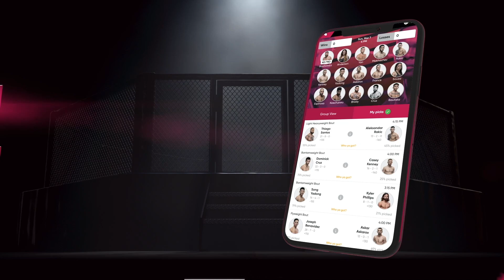Cynthia Calvillo previews Jessica Andrade matchup, says Ngannou situation is "irritating" | SCMP MMA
UFC flyweight contender Cynthia Calvillo joins SCMP MMA's John Hyon Ko ahead of her showdown with Jessica Andrade at UFC 266 on September 25. Timestamps below.

0:00 Intro
0:30 Shoulder surgery & recovery
3:55 Story behind faceoff photo with Jessica Andrade
6:01 The art of setting up fights
6:51 Intriguing aspects of Jessica Andrade
8:24 Breaking down Valentina Shevchenko/Jessica Andrade title matchup
9:45 Why wait until September?
10:37 Fighting in headliners and PPV slots
11:35 Taking criticism while evolving during UFC run
14:35 Settling in Las Vegas at Xtreme Couture and 10th Planet
17:15 Prediction for Jessica Andrade fight
18:55 Why is the UFC not committing to Lauren Murphy as the next title challenger?
21:16 Breakdown of Shevchenko/Murphy matchup
22:50 Tatiana Saurez jumping into the mix at flyweight
25:50 Preferring the venue for UFC 266 being the T-Mobile arena in Las Vegas

to make your picks for ONE, UFC, PFL, Bellator and more!